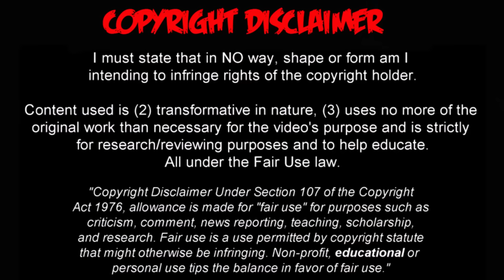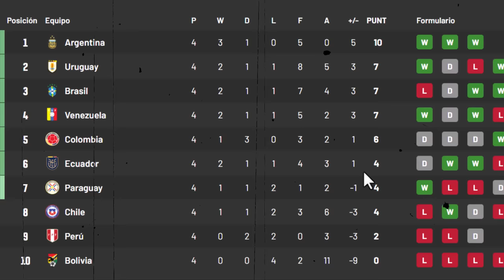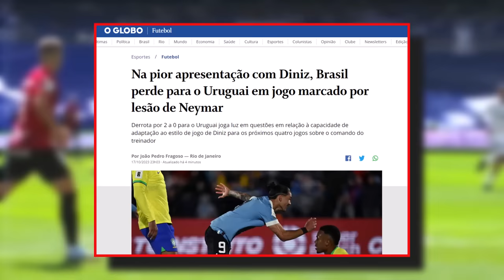ASÍ REACCIONA PRENSA BRASILEÑA a TRIUNFO de URUGUAY vs BRASIL 2-0 HISTÓRICO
Tuvieron que pasar ¡¡22 AÑOS!! para que Uruguay volviera a derrotar a Brasil. Además, con el triunfo de hoy, La Celeste rompió la racha invicta de Brasil en eliminatorias mundialistas. El scratch llevaba 37 partidos seguidos sin caer en el proceso clasificatorio de Sudamérica. Qué victoria de la selección de Marcelo Bielsa. TRIUNFAZO HISTÓRICO.

RESULTADO. Uruguay 2-0 Brasil.

Con goles de Darwin Núñez y Nicolas de la Cruz, Uruguay venció a Brasil en El Centenario. El 9, además del gol, firmó una asistencia espectacular. Destacar, una vez más, lo de Maxi Araújo, quien viene siendo la sensación en el inicio de la era del Loco Bielsa. Muy bien Ronald Araujo. Y se tiene que hablar del trabajo silencioso de Fede Valverde y Ugarte (metiéndose entre centrales).

¿La noticia triste de la noche? La lesión de Neymar. El brasileño salió entre lágrimas por un problema en la rodilla izquierda. Ojalá no sea grave.

🔔 RECIBE NOTIFICACIONES CADA VEZ QUE PUBLICO UN NUEVO VÍDEO:
2. Dale Check a: "Recibir todas las notificaciones de este canal"
3. Dale a guardar